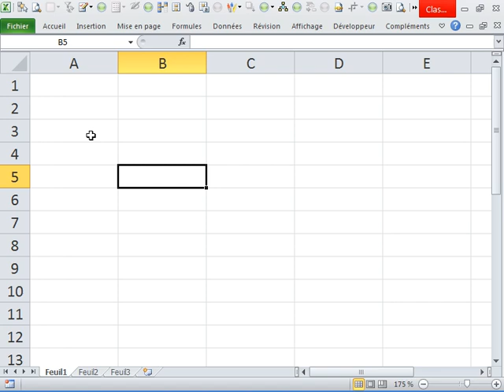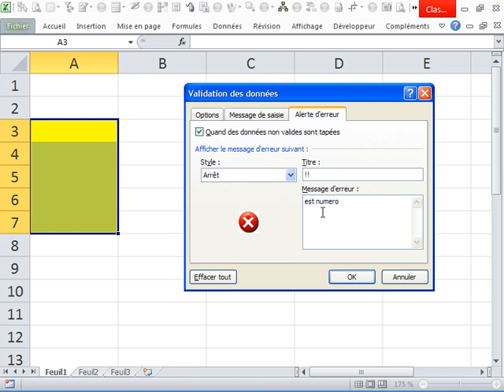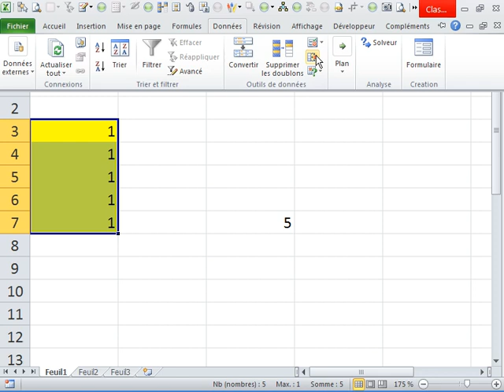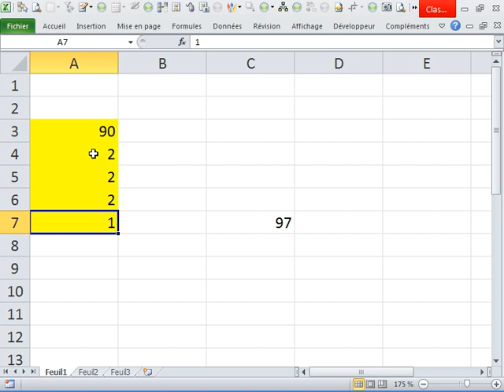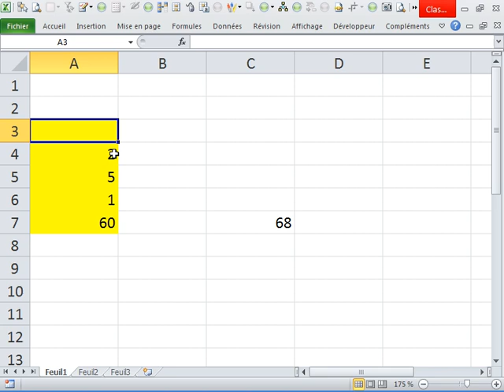Astuces Excel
interdire l’écriture dans un champs,
écrire de texte et interdire écriture des numéro et vice versa
écrire des numéro dans un champs sous conditions tout ceci sans vba avec donnée validation